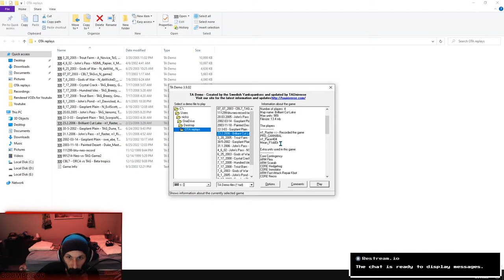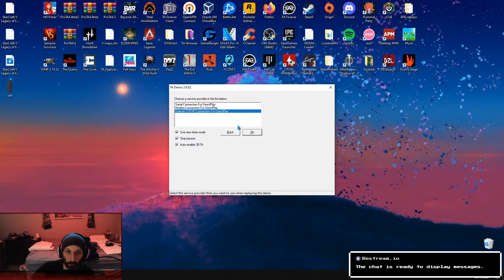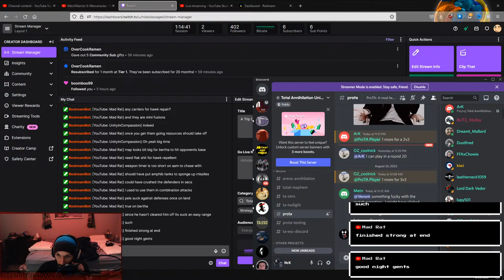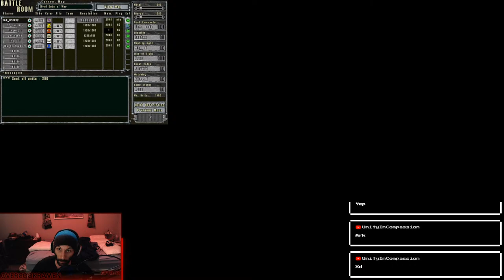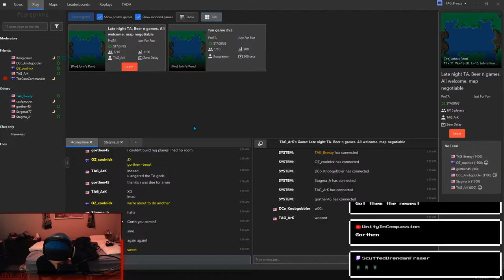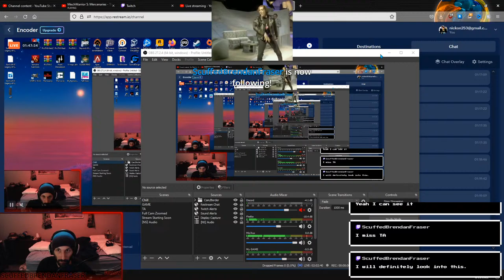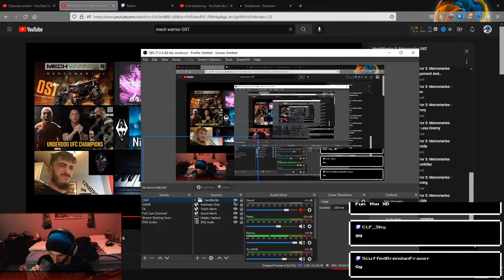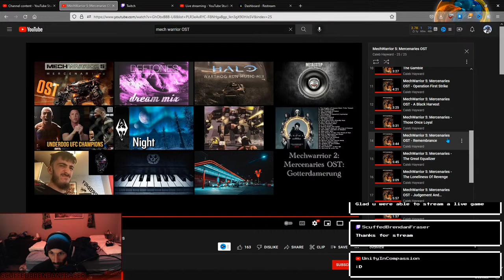Total Annihilation: A Trip Down Memory Lane!! [OTA & ProTA]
0:00 Intro
4:04 [OTA] 2006 CBL 2v2 Finals: PRO vs n1 on Brilliant Cut Lake (Cast)
1:19:19 [ProTA] 5 Way FFA on [Pro] God's of War (Cast)
2:05:00 [ProTA] 3v3 on [Pro] John's Pond (Live Gameplay)

Live game play & commentary by yours truly!

Game: Total Annihilation
Mod: OTA & ProTA

Want to try ProTA? Here's a tutorial video on how to setup the TAForever client & ProTA!

Total Annihilation is a real-time strategy video game created by Cavedog Entertainment.